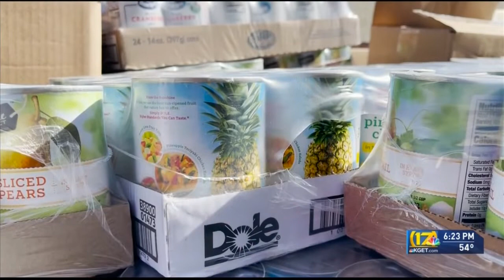Valley Feeding Project ensures 'no senior citizen goes without a meal' this Thanksgiving